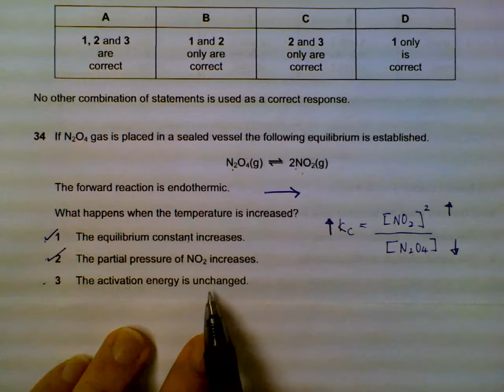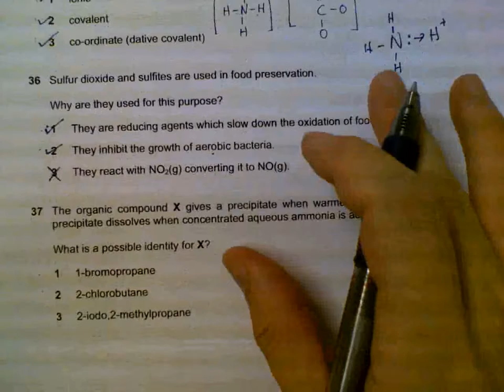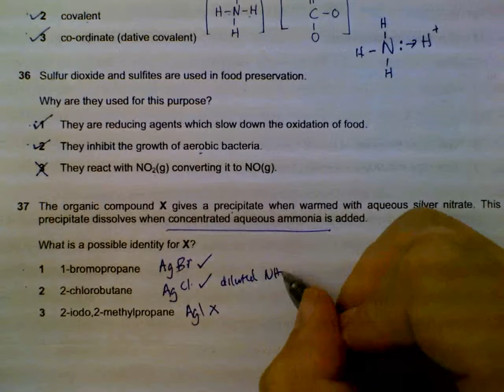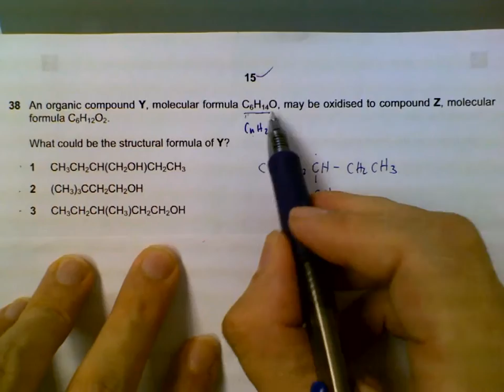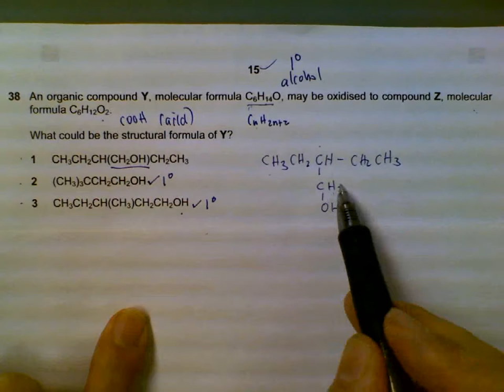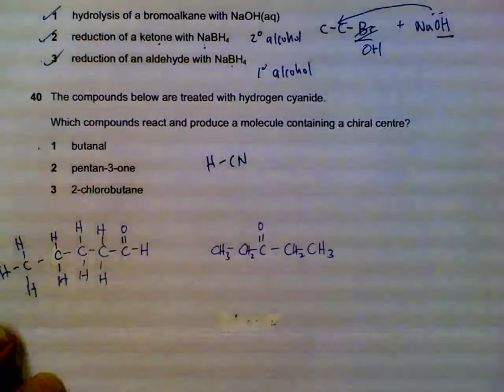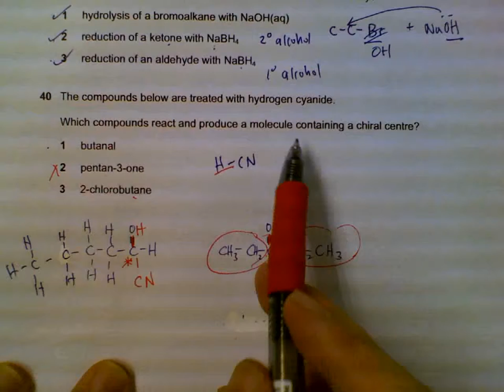9701 Chemistry Nov 2013, Paper 1 Q33-Q40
Discussion on 9701 Chemistry Nov 2013, Paper 1
Q33-Q40